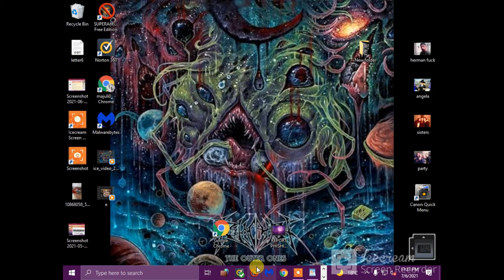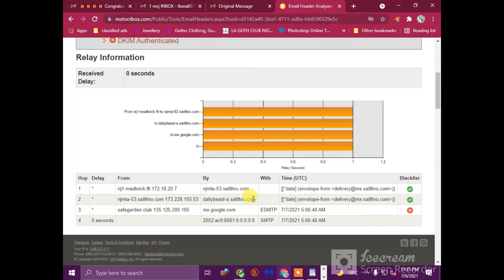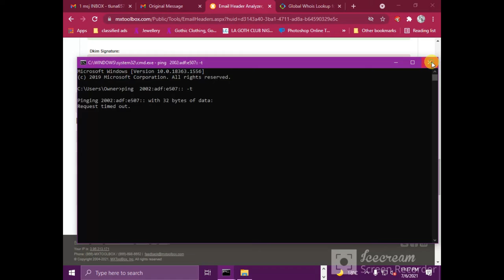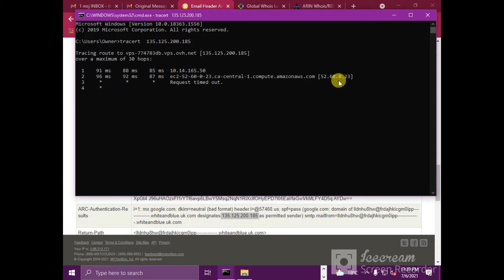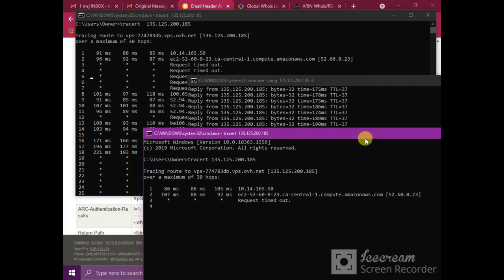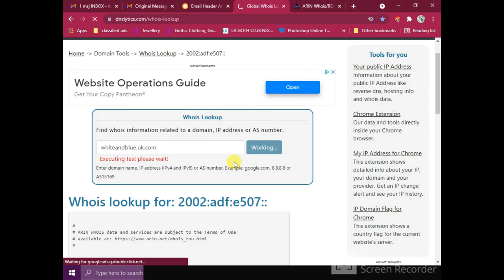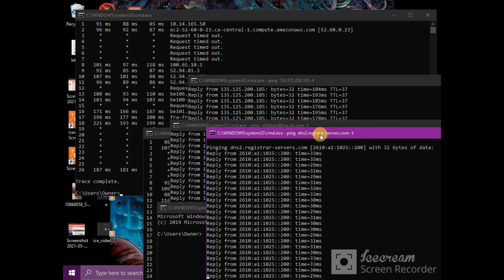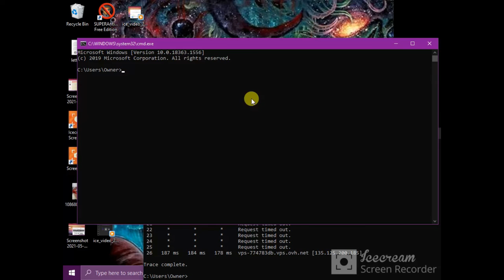you about to be ddos